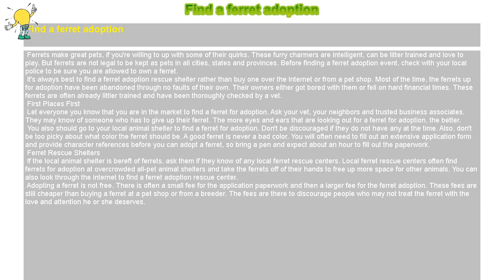How to : Find a ferret adoption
Find a ferret adoption

 Ferrets make great pets, if you're willing to up with some of their quirks. These furry charmers are intelligent, can be litter trained and love to play. But ferrets are not legal to be kept as pets in all cities, states and provinces. Before finding a ferret adoption event, check with your local police to be sure you are allowed to own a ferret.

 It's always best to find a ferret adoption rescue shelter rather than buy one over the Internet or from a pet shop. Most of the time, the ferrets up for adoption have been abandoned through no faults of their own. Their owners either got bored with them or fell on hard financial times. These ferrets are often already littler trained and have been thoroughly checked by a vet.

 First Places First

 Let everyone you know that you are in the market to find a ferret for adoption. Ask your vet, your neighbors and trusted business associates. They may know of someone who has to give up their ferret. The more eyes and ears that are looking out for a ferret for adoption, the better.

 You also should go to your local animal shelter to find a ferret for adoption. Don't be discouraged if they do not have any at the time. Also, don't be too picky about what color the ferret should be. A good ferret is never a bad color. You will often need to fill out an extensive application form and provide character references before you can adopt a ferret, so bring a pen and expect about an hour to fill out the paperwork.

 Ferret Rescue Shelters

 If the local animal shelter is bereft of ferrets, ask them if they know of any local ferret rescue centers. Local ferret rescue centers often find ferrets for adoption at overcrowded all-pet animal shelters and take the ferrets off of their hands to free up more space for other animals. You can also look through the internet to find a ferret adoption rescue center.

 Adopting a ferret is not free. There is often a small fee for the application paperwork and then a larger fee for the ferret adoption. These fees are still cheaper than buying a ferret at a pet shop or from a breeder. The fees are there to discourage people who may not treat the ferret with the love and attention he or she deserves.